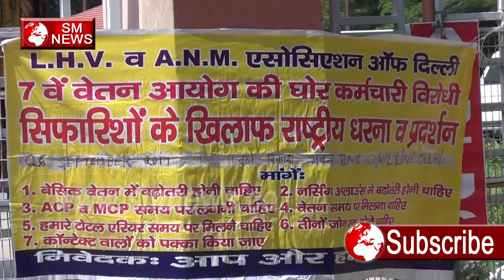ASHA workers की नहीं सुन रही सरकार